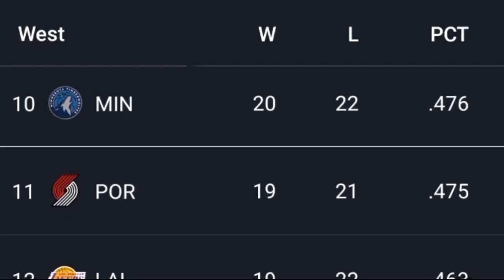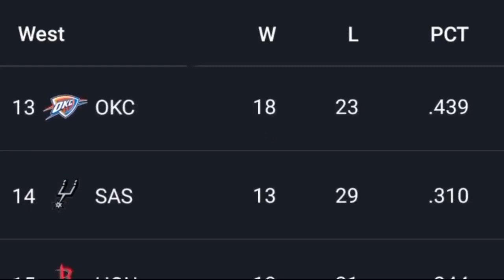NBA Standings TODAY 1/12/2023 I NBA Results Today | NBA Schedule Tomorrow 1/13/23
NBA Standings Today  January 12, 2023  I NBA Basketball Standings 2022. NBA 2022/23: NBA Result Today All Games | NBA Schdule Tomorrow